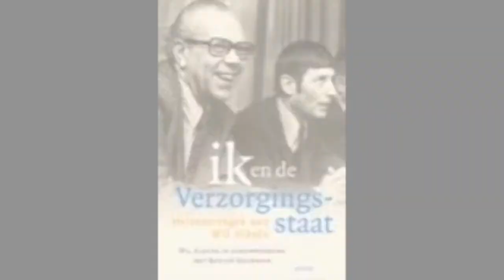STv, Op de koffie bij Albeda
Wil Albeda, koffieleutjes